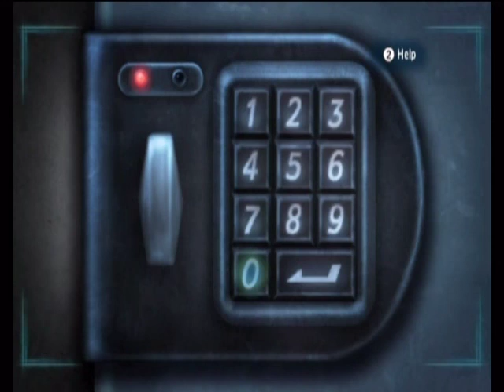I think im bout done with this kek Calling pt 3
I think im bout done with this kek Calling pt 3I think im bout done with this kek Calling pt 3I think im bout done with this kek Calling pt 3I think im bout done with this kek Calling pt 3